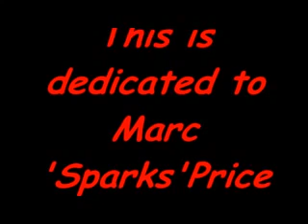Bahh Bahh Black Sheep Vs LMFAO YouTube